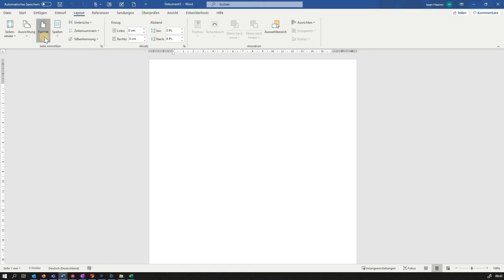Word Seite einrichten Hoch Querformat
Hier zeige ich dir wie du von einem Hoch- ins Querformat und umgekehrt wechseln kannst. Dieses Video ist ein Teil der Basiskompetenzen der ICT des LP 21.